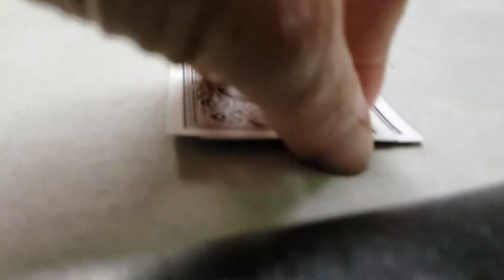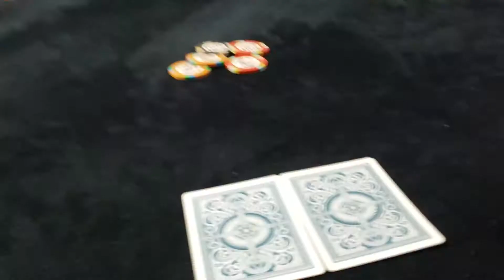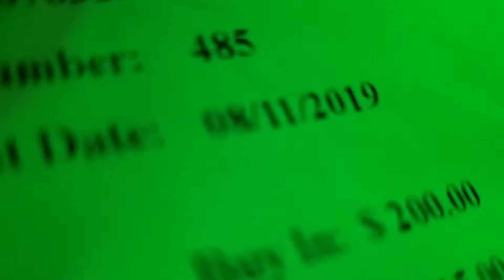Holy Texas Holdem! Can Batman STOP Pond Boy Super Villain!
Holy Las Vegas! Batman vs Pond Boy Super Villain! plus. WSOP Circuit at Harrahs Cherokee August 2019. Pond Boy Poker

Would you like to support my vlogging!